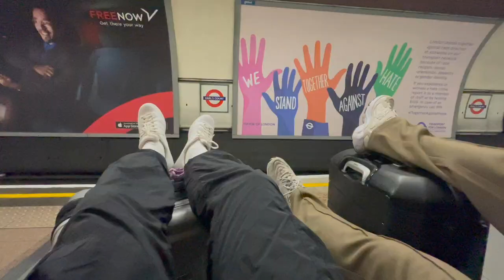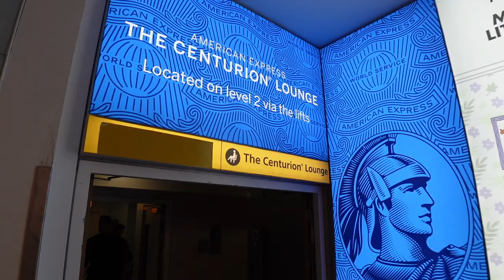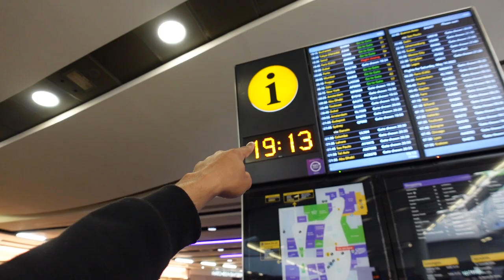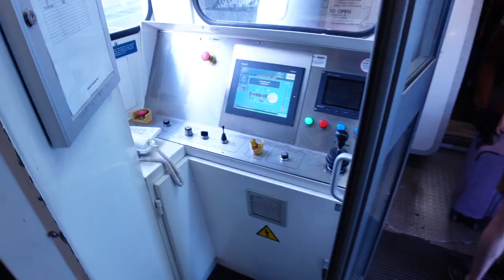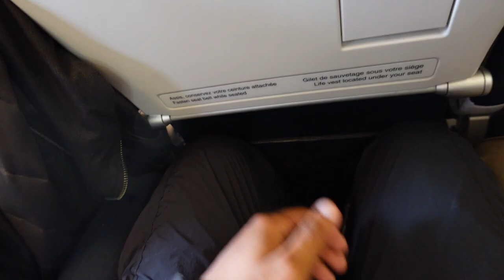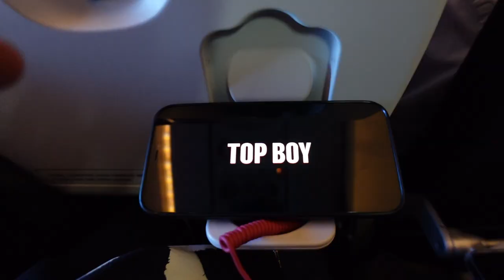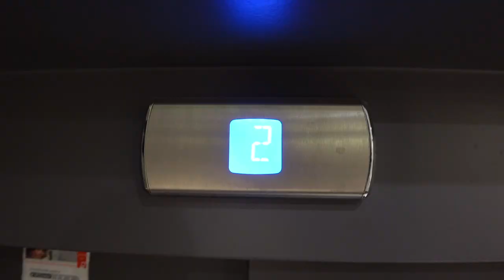Wir ESSEN alles in der BUSINESS-LOUNGE mit @Lukasgalgenmueller, London - Paris.✈️